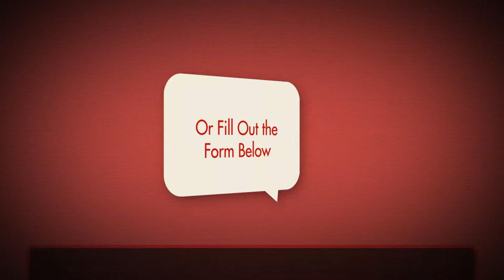Copy Machines Sacramento | Sacramento Copiers | Canon | Konica Minolta | Sharp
What does Sacramento Copiers Do?

Sacramento Copiers is the fastest growing copier company in the Sacramento region. We sell, lease or rent all the major copier brands; Sharp copiers, Ricoh copiers, Brother copiers, Xerox copiers and Savin copiers. Sacramento Copiers also services any make or models while providing great pricing on all copiers supplies: toner, trays, wheels, bulbs and phasers. Our teams goes out of their way to provide exceptional customer service. We understand that when your copier goes down, your business goes down. Give us one chance to show us our dedication to you and your copier needs.

Whether you are looking to purchase a new or used copier or just need to repair existing copier. Sacramento Copiers qualified technicians are trained, experienced and available at all times to ensure that your residence or business is supported and repairs are swift with minimal disruption to business operations. Our goal is to give customers the best experience possible when choosing a copier, fax or printer and to provide solutions in service to ensure print costs are constructive and economic for any budget.

Through a mix of product innovations and integration with advanced technology, Sharp is dedicated to providing improved accessibility to its full line of office products and imaging solutions. Sharp is focused on today's business demands and economy by creating new products, satisfying new demands and realizing unimagined possibilities. Sharp has came from colored pencils and super wave conductors in the old world to the industry leading MX Color Copier+ Network Printer+ Network Scanner + Office Fax Machine all in one unit! Sharp Corporation has a very strong business creed, and is dedicated to two principal ideals: Sincerity and Creativity.

Savin offers the industry's broadest and most connected line of digital imaging systems from compact systems that deliver the power to print, copy, scan and fax right from your desktop to departmental digital color systems that enhance communications quality and boost productivity.Savin technology is proven, reliable and award-winning. Savin's solutions allow customers to focus on business, not on office technology. In color or black and white, Savin is helping customers produce the highest quality hard copy communications faster and easier than ever before. Savin markets a full line of office equipment including color and black & white digital multifunction products, digital duplicators, color and black & white network laser printers, facsimile products and wide format products.